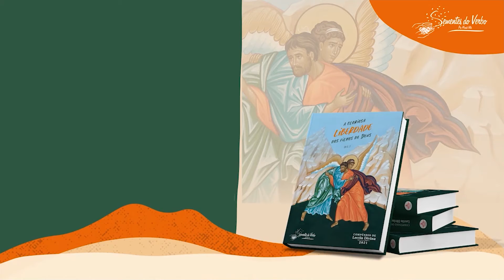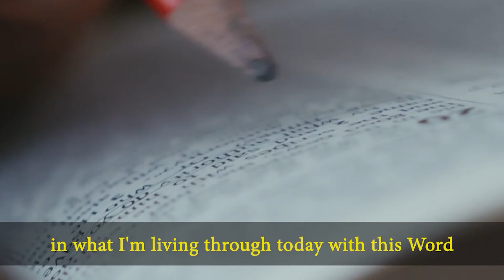Lectio Divina in English Monday 11/22/2021